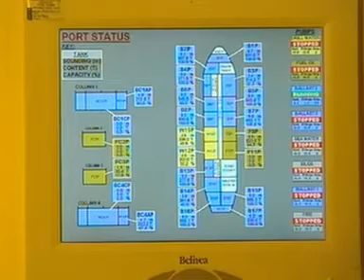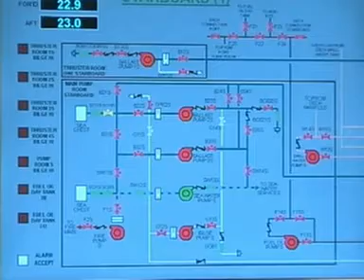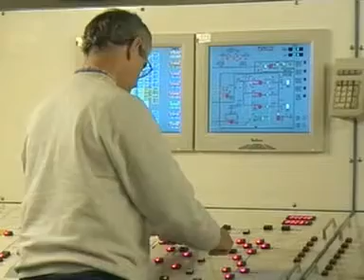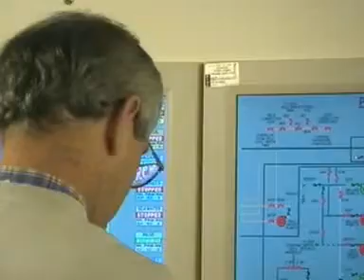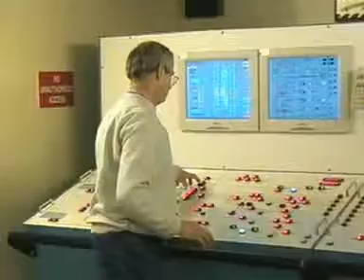MEM Exercise at Aberdeen College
Pisys' immersive training simulator is used at Aberdeen College to allow Major Emergency Management scenarios to be experienced in a highly realistic environment, representing a specific offshore or onshore asset.